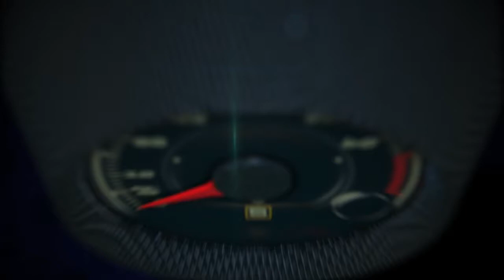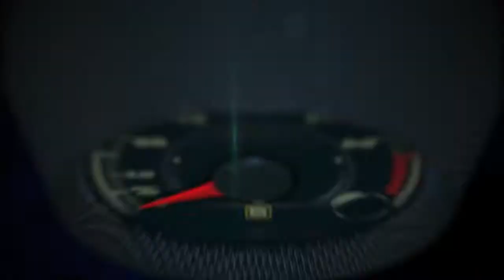Can Scuderia Ferrari beat Mercedes-Benz at Circuit of the Americas?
Mattia Binotto, Chief Operating Officer, Power Unit at Scuderia Ferrari - Can Scuderia Ferrari beat Mercedes-Benz at Circuit of the Americas?